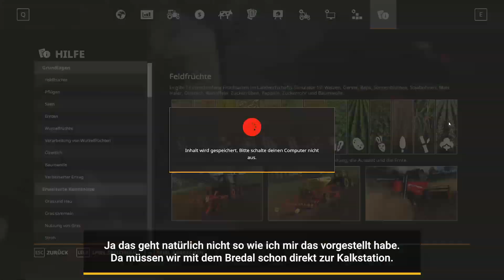LS19 - Timelapse - Mit der Rübe zur Million #005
Für dieses Projekt zählt nur eine Frage. Wie schnell wird man mit Zuckerrüben Millionär? Mit 1 Millionen € Startkapital und der Erfahrung aus unserem BGA Projekt machen wir uns an die Rübe.

📅 - Kalender
Zweimal in der Woche Mi und Fr ab 15:00Uhr

🎮 - Über das Spie
• Name: Landwirtschafts-Simulator 19
• Genre: Simulation
• Entwickler: GIANTS Software
• Erscheinungsdatum: 20. Nov. 2018

🎨 - Mods
• ALLE Mods aus dem ModHub